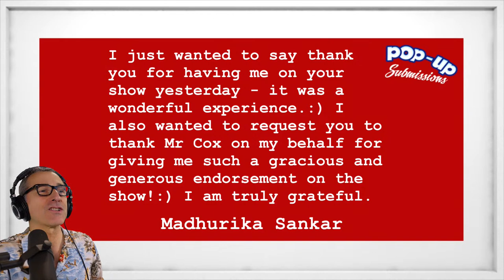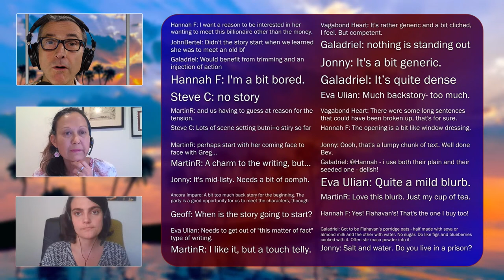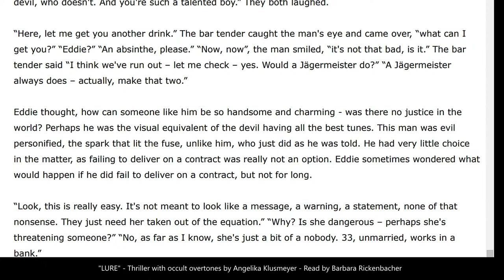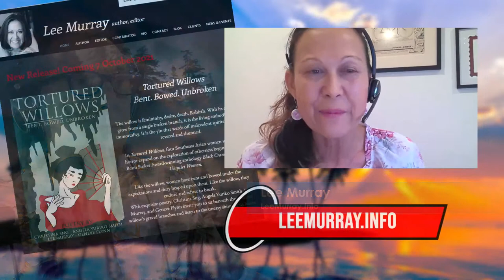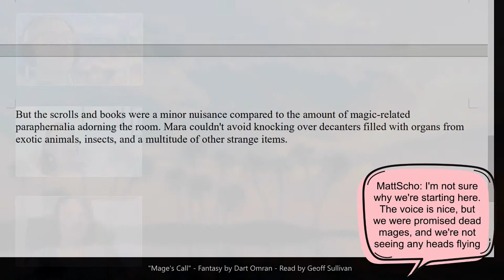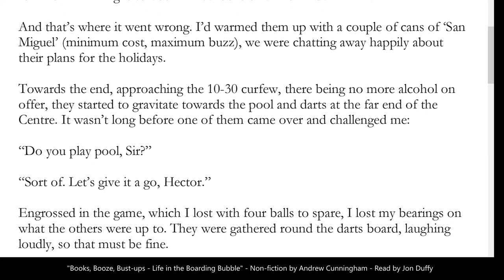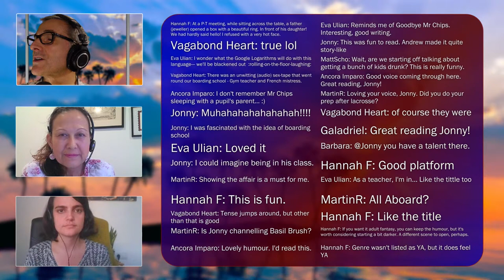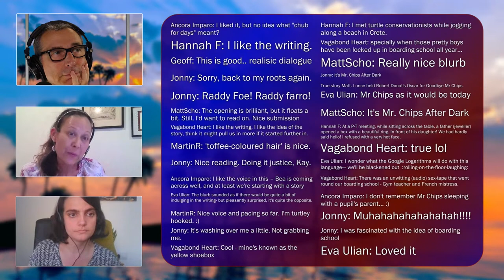Tomorrow's Bestselling Books & Authors | Writing Tips & Critiques | YA OK!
"Do you have a bestseller in you?  Would you like to help discover tomorrow’s bestselling books, authors and writers?  Then join us live every Sunday to take part in POP-UP SUBMISSIONS, the net’s first live and open manuscript submission event!

You’ll learn the tricks of the trade – direct from publishing professionals, bestselling authors and of course your host – literary agent Peter Cox.

Each week we look at five submissions.  Then it’s up to you to tell us what you think of each one – and to VOTE!  Each month’s winner is fast-tracked straight to a leading publisher for serious publishing consideration. So join us and be part of the most exciting thing to have happened to book publishing since the bookmark... POP-UP SUBMISSIONS!

Today’s submissions are:

* Billionaire - Love story by Rosie George;
* LURE - Thriller with occult overtones by Angelika Klusmeyer;
* Mage's Call - Fantasy by Dart Omran;
* Books, Booze, Bust-ups - Life in the Boarding Bubble - Non-fiction by Andrew Cunningham;
* For The Love of Bea - Love story by Jessica Still.

Featuring Special Guests Lee Murray and Annie Summerlee!

Join us live in the YouTube chat room every Sunday at 5pm UK / 12noon EST